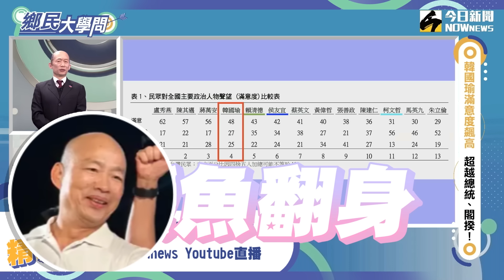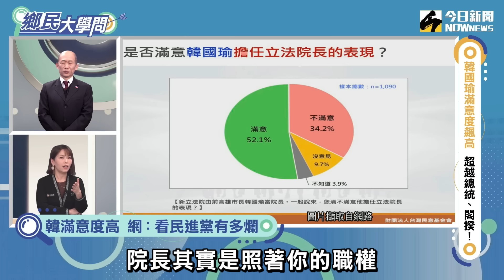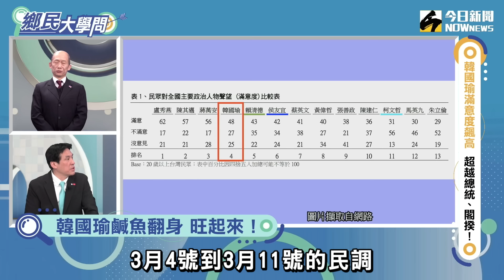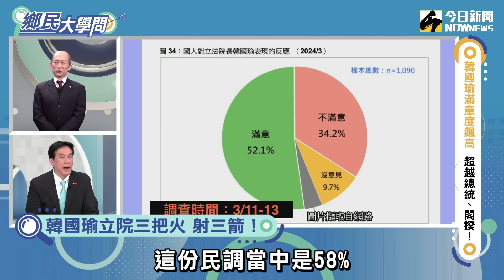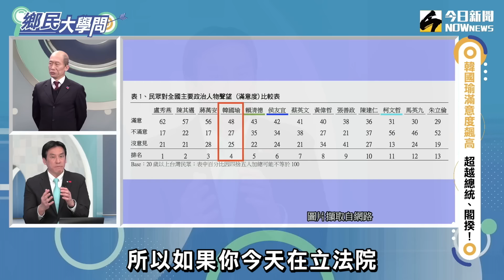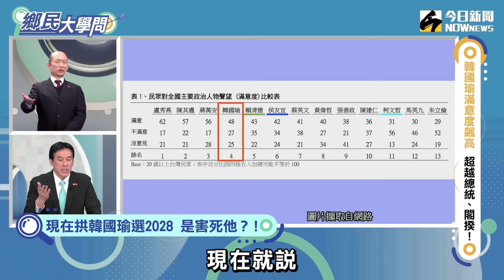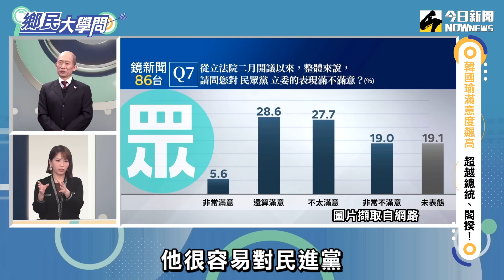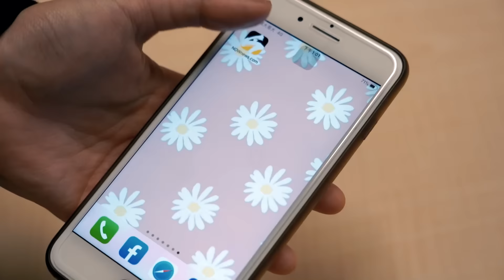《鄉民大學問EP.32》字幕版｜韓國瑜的滿意度 民調破五成再戰2028？黃暐瀚喊：這是害死他！陳智菡：民調高是因為民進黨做太差？！蔡英文會面柯文哲 游淑慧：是在洗臉賴清德！｜NOWnews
韓國瑜如何翻轉形象！？讓年輕人改觀？民調滿意度破五成！
柯文哲聲量大不如前 陳智菡：我們故意操作
柯文哲會見蔡總統 游淑慧：洗臉賴清德
朱立倫要不要會見蔡英文？黃暐瀚直說這一句！
立院全武行 游淑慧：20年沒變過 只是男打變女打
🤗更多精彩內容都在《鄉民大學問》🤗